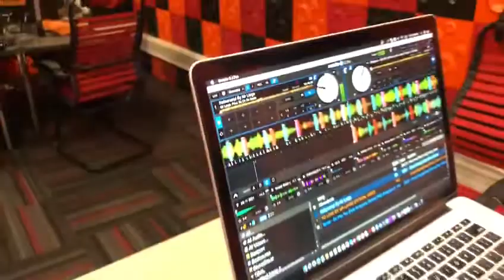akafananyi by mr large playing on radio 4 ensunsuzi💪